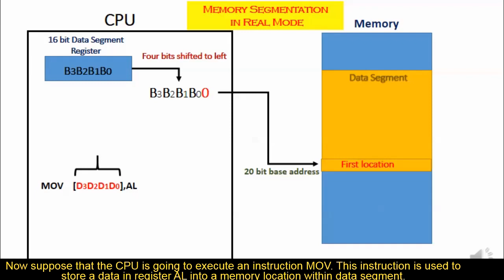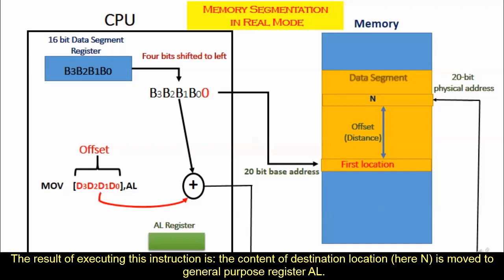segmentation memory management in Intel 8086